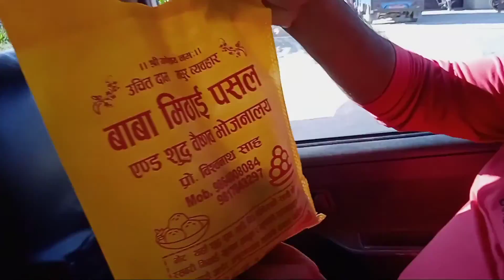नेपाल एरिया घुमने आए है, बहुत ही प्यारे देश है (Nepal)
Love Couples food
Couples food
Indian couples food
Love story
Real love story
Aj hmne puri khir khaya
Ysoda ji ka puri pkane ka style
Khir puri khaya
Khir puri
Hamara berek fast
Hamara nasta
Nepal tourist
Nepal tour
New gar me first morning
Indian village rules life
Love status
Mithun kajal
Nandini
Mampi. rahul
Vijay riya vlogs
Vijay riya
Vijay das vlogs
Vijay das
Vijay ysoda vlogs
Vijay ruksana vlogs
Vijay roksana vlog
Couple kiss
Sweet couple
Couple vlog
Funny couple
Cute couple
Couple vlogger
Couple video
Vlog
Vlog 2022
Vlog video 2022
Blog video 2022
New vlog video
Vlog video
Daily vlogger
Daily vlogs India
Daily vlogs
Hindi vlogs
Mahuaa
Mahuaa billu
Mahuaa ka fool mahuaa ke fayda
Jharkhand vlog
Jamshedpur vlog
Pupuri vlog
Jnkpur rod vlogs
Kalaiya vlog
Nepal vlog
Nepali couple vlog
Bihar vlog
Mumbai vlog
Delhi vlog
Kolkata vlog
Raxaul vlog
Village vlog
Village food
Village life style
Indian village
Nepali village
Village life nepali vlog
Village cooking